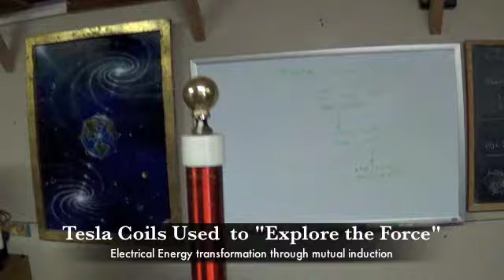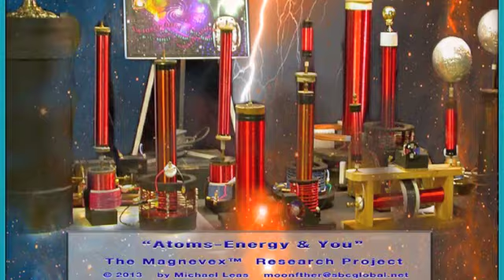Tesla Coils- Electrical Energy Transformation © 2013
"Exploring the Force" continued.

Using Tesla coils to explore this "Radiant Energy Field" I find one can transform this energy into a multitude of variables.

Tesla coils can helps us understand the "principles of energy" defined as frequency, harmonics, tuning, oscillation, vibration, radiant energy, synchronization.

These demonstrations are being developed to help validate ideas and concepts presented by other research/explorers into the electric/magnetic fields.

Demonstrating these energy principles gives the viewer visual aids to see into the invisible worlds of magnetism and electricity.

In understanding the universal principles of energy we begin to unlock to so called secrets of life.
Universal Infinite intelligence surrounds us on all sides. Man with his senses only touches upon the exterior world he lives in. however the true inherent "Power" comes from within.

Quintessence = Aether electric invisible force.
The unexplored territory of the kingdom within.

Listed below are a few resources to explore.

The Magnevex™ Research Project
by Michael Leas © 2013